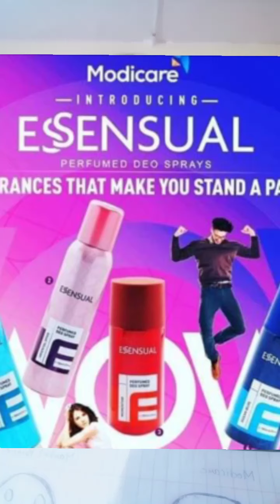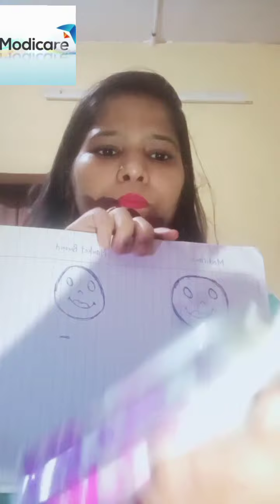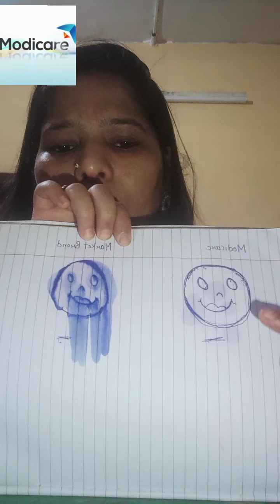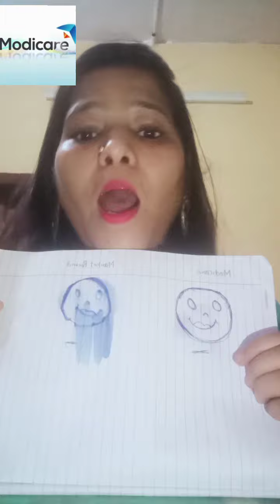Fregrance से खिल जाए with Modicare पहले इस्तेमाल करे फिर विश्वास करे।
सोच कर देखिये की अगर हमें ऐसा रास्ता मिल जाये जिस पर चल कर हज़ारो लोग रोज सफल हो रहे है तो यकीनन प्रॉपर प्लानिंग और Accurate गाइड लाइन के बाद किसी के लिए सफल होना बहुत आसान हो जाता है...

Mera Modicare

अगर आप इन दो साधारण वाक्यो की गहराई को समझ गए तो,
आप असाधारण आदमी बन सकते हैं और और भी उम्दा लग्जरी लाइफ जी सकते हैं ।

अपने घर की रोजमर्रा की जरूरत_का_सामान जैसे

चाय , तेल , साबुन ,शैम्पू , पेस्ट आदि आदि खरीदना हमारी मजबूरी हैं और इसके लिए आपके पास दो तरीके हैं ।

1- पहला या तो रोजाना जी तोड़ मेहनत कर पैसा कमाओ और उस पैसे से इन्हें खरीदो ।

2- दूसरा इन्हें खरीदकर पैसा कमाओ और उससे लग्जरी जीवन जियो ।

खरीदना तो हर हाल में पड़ेगा बस निर्णय आपका है कि आप किसे प्राथमिकता देंगें क्योकि जीवन आपका हैं कोई और तो केवल दिशा दिखा सकता है मार्ग बता सकता है उस मार्ग पर चलने का निर्णय तो आपको ही करना है  और एक अच्छा निर्णय पूरी जिंदगी की दिशा और दशा बदल देता हैं । यदि आप भी अपनी जिंदगी को बदलना चाहते हैं तो तुरंत निर्णय लें अन्यथा समय किसी का इन्तजार नहीं करता ।

Modicare 1996  में स्टार्ट हुई और जल्द ही 2000 करोड़  से ऊपर का टर्नओवर सलाना होगा हिंदुस्तान की No. 1 कंपनी में
सबसे कम समय मे शामिल होगी
और हो भी क्यों न सुबह से शाम और फिर शाम से सुबह घर मे इस्तेमाल होने वाले इंटरनेशनल क्वालिटी के प्रोडक्ट्स इंडियन प्राइसिंग में जो उपलब्ध है.
ज्यादा जानकारी के लिए व्हाट्सएप करे या

और प्लानिंग के साथ तैयार करे अपनी टीम जिससे आने वाले समय मे आप अपने सपने जल्द से जल्द पूरा कर सके । शुभकामनाएं।🙏🏻🙏🏻🙏🏻💐